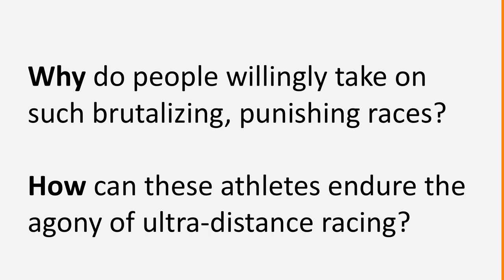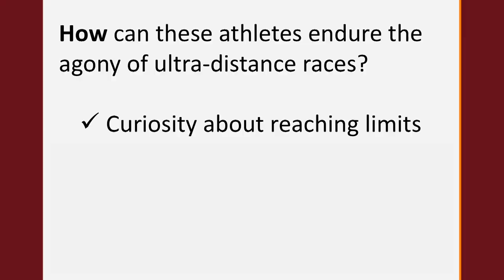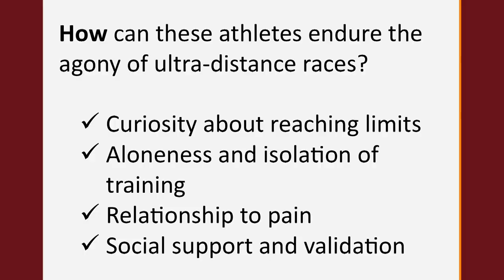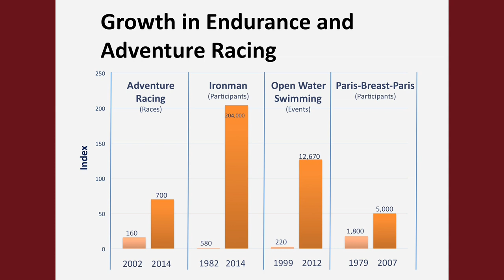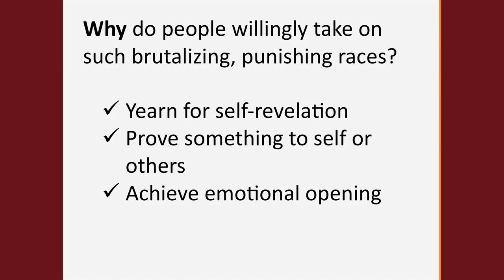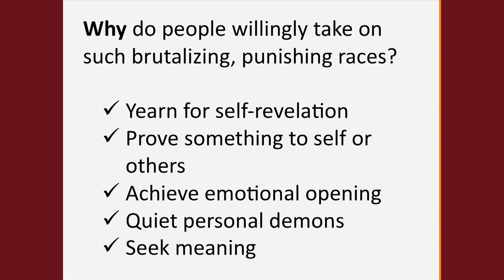Ultra racing -- how's & why's | Amy Snyder | TEDxColoradoSprings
This talk was given at a local TEDx event, produced independently of the TED Conferences. In 2009, Amy jumped into a minivan to chronicle an unheralded, two week long ultra-cycling race called the Race Across America from start to finish. She spent time with a handful of contestants before and after, and ended up with a story that changed her own beliefs about personal limitations and the power of the human spirit. She turned this story into her book, Hell on Two Wheels.

As a direct result of writing the book and embedding herself in the ultra-distance racing culture, Amy matriculated as a competitive endurance cyclist herself, racing in events spanning several days and up to 500 miles in length.

Amy Snyder is a retired management consultant, author, speaker, and late-blooming competitive endurance cyclist. Her award winning book, Hell on Two Wheels, chronicled a 3,000-mile nonstop cycling race, and was the first narrative nonfiction account of a multi-day race of this length and duration. Since publishing her book, Amy has spoken widely about the race, how it affected her, and the obscure world of ultra-distance cycling.